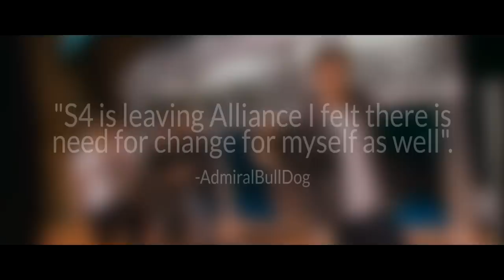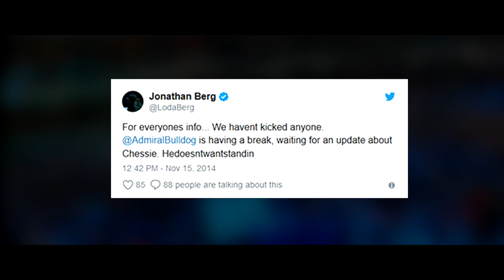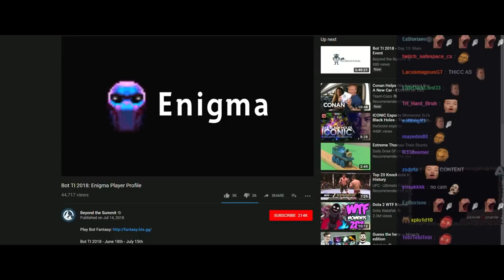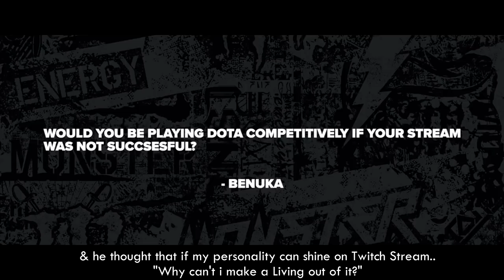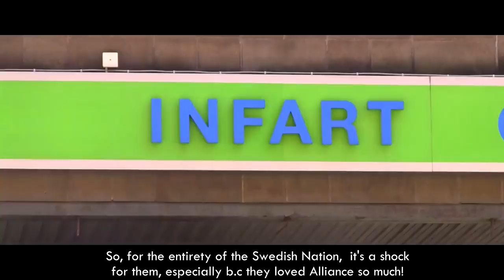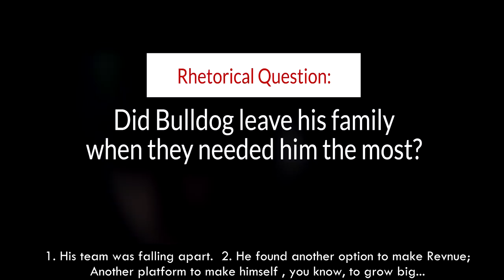AdmiralBulldog LEAVEs family BEHIND when they NEEdeD him the MOST ???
This is the story of AdmiralBulldog and how he got famous. It focuses on Postti3, and why he, to this day, continue to have an insane following in his live twitch stream. Why quit pro dota after winning ti3?
Sources:
Jimmy got threatened by Filipino Manager when he was in Team Admiral
A New Legacy Presenting the new Dota 2 team
The Manila Major - Team Intro Alliance
11 Amazing Facts About Sweden
Joe Goes To Sweden (Part 1)
1437  SingSing The teams are so disciplined
Admiral Bulldog AMA at Dreamleague Season 8
Sad Fans Compilation
Bulldog watches a horror movie does something INCREDIBLE during scary scene
Admiralbulldogs chat reacts to Bot TI 2018 Enigma Player Profile
Ninja First Wins at Las Vegas Fortnite Tournament - Fortnite Battle Royale Highlights
BIGGEST COMEBACK EVER! by Alliance vs NaVi [Highlight] @ TI3 Grand Final game 5
AdmiralBulldog - Top 5 Plays Ever ● Dota 2  HD
Best of AdmiralBulldog Stream 2017  Best Plays Fails and Funny Moments  Twitch Dota 2(1)
AdmiralBulldog Loda and Akke are secretly in love with SheeverAdmiralBulldog At Epicenter Highlights(1)